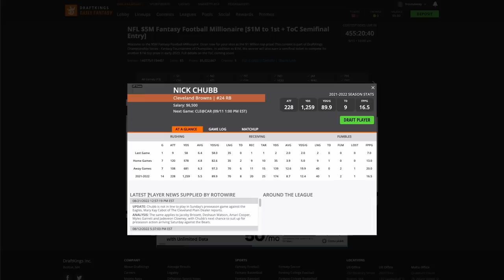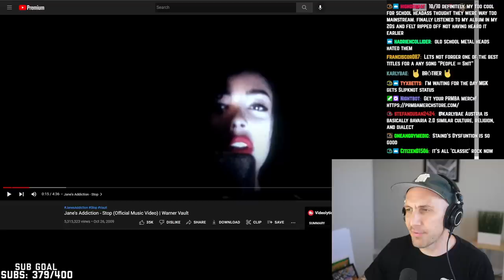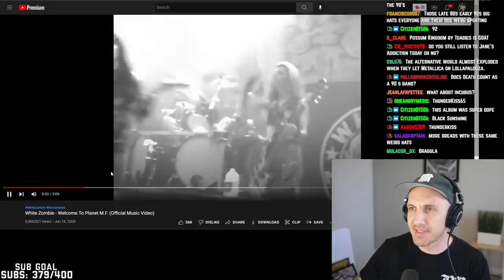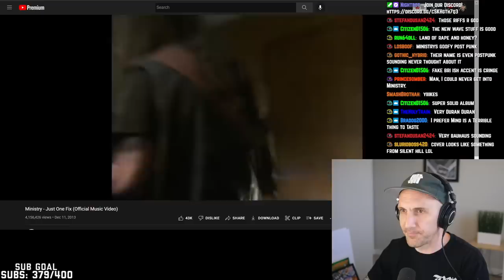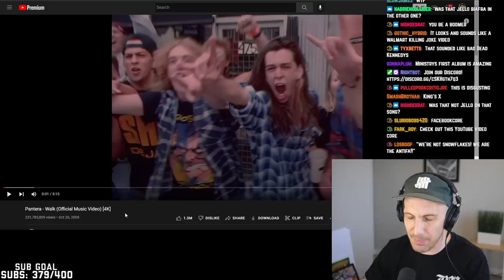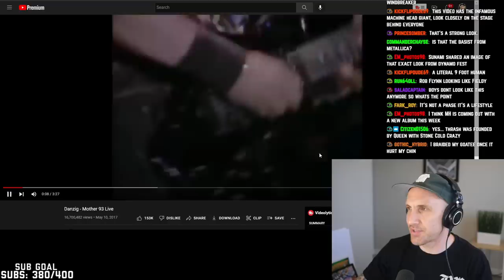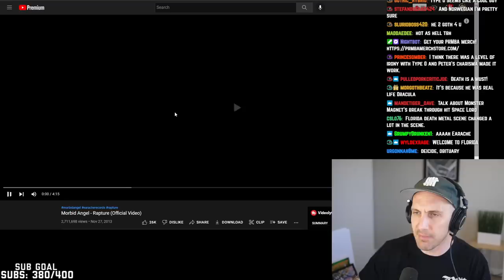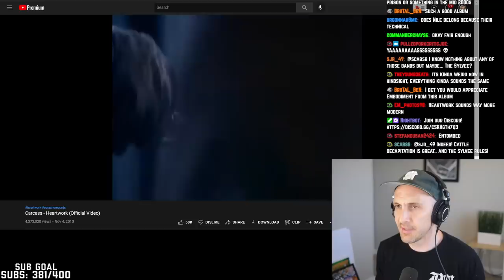THE 90s METAL STARTER KIT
Download the DraftKings Sportsbook app today! Don’t miss out on all the action this week at DraftKings!
The 90s metal starter kit is here, including 90s metal bands like Korn, Pantera, Mudvayne, Danzig, Slipknot, Obituary, Fear Factory, Type O Negative, White Zombie, Morbid Angel and more 90s metal bands!
If you or someone you know has a gambling problem, crisis counseling and referral services can be accessed by calling 877-8-HOPENY/text HOPENY (467369) (NY) 1-800-GAMBLER (IL/IN/LA/MI/NJ/PA/WV/WY), 1-800-NEXT STEP (AZ), 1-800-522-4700 (CO/NH), 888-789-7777/ (CT), 1-800-BETS OFF (IA), visit OPGR.org (OR), call/text TN REDLINE 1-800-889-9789 (TN), or 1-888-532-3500 (VA). 21+ (18+ NH/WY). Physically present in AZ/CO/CT/IL/IN/IA/LA(select parishes)/MI/NJ/NY/PA/TN/VA/WV/WY only. Void in ONT. Valid 1 per new customer. Min. $5 deposit. Min $5 wager. $200 issued as eight (8) $25 free bets. Ends 9/19/22 11:59 PM ET. Eligibility restrictions apply. #1 Rated Sportsbook App based on Eilers&Krejcik (2Q22). Product Analysis: Testing, Scoring, and Ranking U.S. Sports Betting Apps